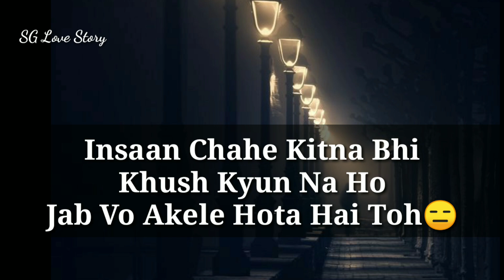Waqt Aur Halat Sad Whatsapp status video 30 sec sad status video SG Love Story 1080 X 1920